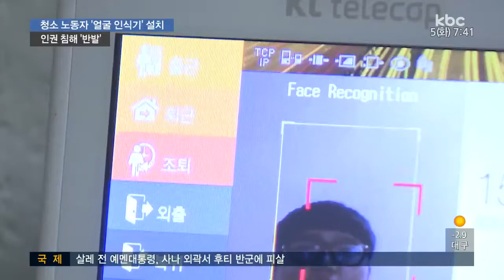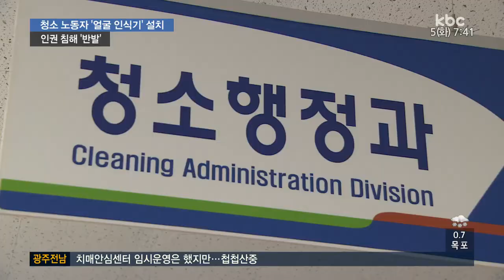"근태 관리"vs"인권침해"...'얼굴 인식기' 논란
길거리를 청소하는 노동자들의 근태 관리를
위해 광주지역 일부 구청이 도입한 '얼굴 인식기'가 논란을 빚고 있습니다.

당사자들은 충분한 논의없이 구청이 일방적으로강행된 것이라며 반발하고 있습니다.

인권 침애 우려가 높다는 이유에섭니다.